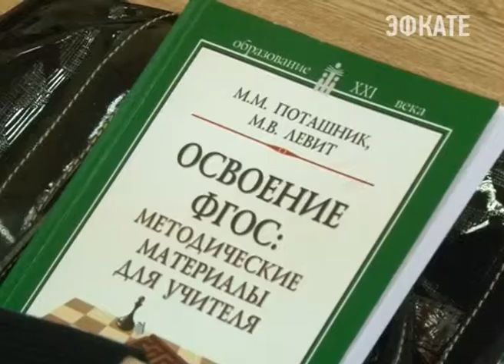Сочинские учителя расширяют профессиональную компетенцию. Новости Сочи Эфкате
Сегодня работники образования города приняли участие в однодневном курсе лекций на тему: «Освоение федеральной государственной образовательной программы в 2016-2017 учебном году». На сегодняшний день идёт освоение, так называемого ФГОС. На возникшие вопросы педагогического сообщества, сегодня ответил действительный член российской академии образования, профессор Марк Поташник.
Сочи. Новости.
Телеканал Эфкате.